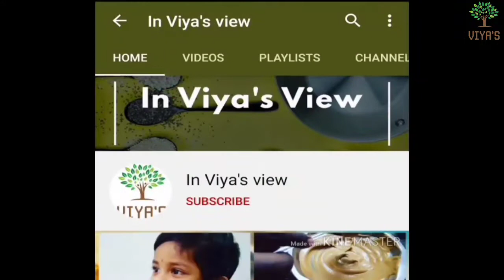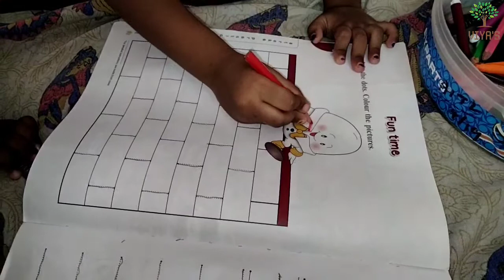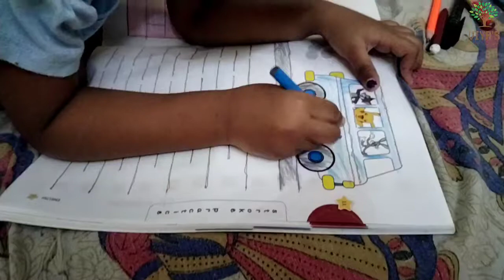Pakistani Mutton Pulao recipe in Tamil |மட்டன் புலாவ் செய்வது எப்படி | Peshawari Mutton Pulao | DIML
In this video, I have shared the Pakistani Mutton Pulao recipe in Tamil and my Sunday routine.

Ingredients for Mutton Yakhni Pulao:

Basmati Rice: 350gms
Mutton: 350gms
Corriander seeds: 2Tbsp
Cumin Seeds: 1 tsp
Fennel Seeds: 1 tsp
Pepper: 1tsp
Garlic: 1 FUll
Ginger: 1/2 inch
Onion: 3 medium size
Green Chili: 3  Nos
Bay leaf: 1
Cinnamon stick: 1
CLoves: 3
Cardamom: 3
Salt: as req
Ghee & Oil: as req
Cured: 3 Tbsp

Pakistani Mutton Pulao recipe in Tamil |மட்டன் புலாவ் செய்வது எப்படி | Peshawari Mutton Pulao | DIML | SUnday Routine